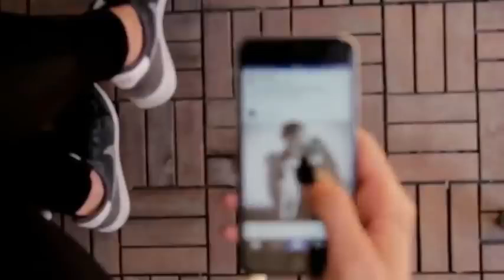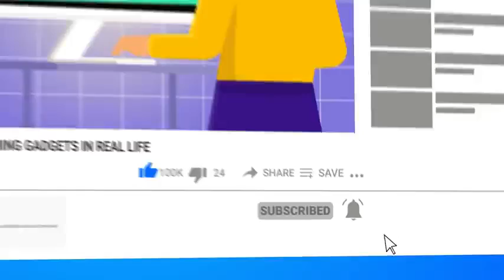5 सबस खतरनक GAMING GADGETS 5 PUBG IN REAL LIFE SUPERHERO GADGETS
5 सबसे खतरनाक GAMING GADGETS | 5 PUBG SuperHero IN REAL LIFE GADGETS
We know,Pubg Video games are very popular every ages of people. Game industry are developing every second and users completely attract to the virtual gaming world. Also, Lot of new requirements asking to play latest games. So, If you want to enter latest gaming world, You cant neglect the new gaming gadgets. Unless, It will disturb your fun.
With rapid growth of technology unbelievable gaming gadgets are flowing to market. Actually, Some gadgets are unbelievable and cant even think about it.